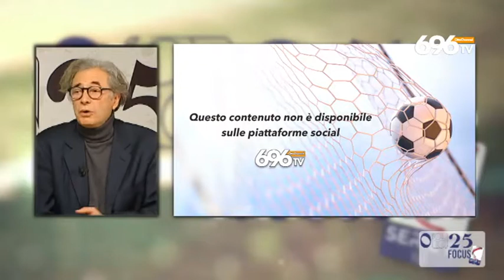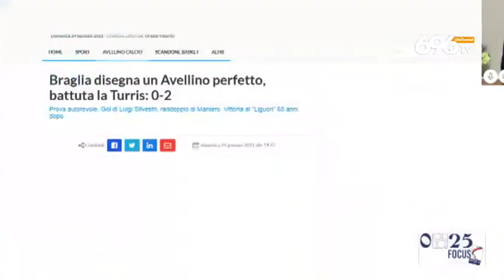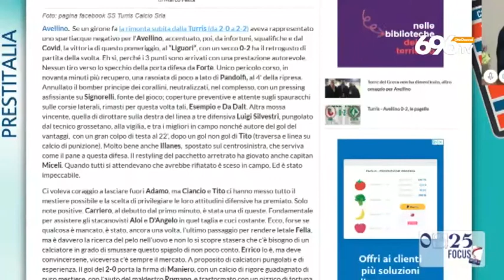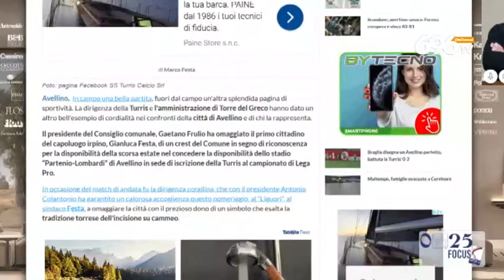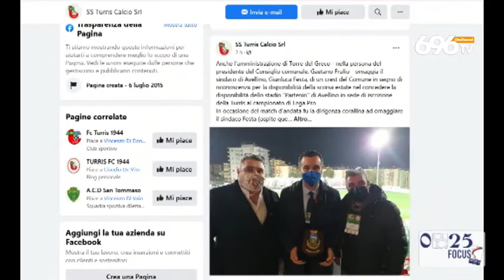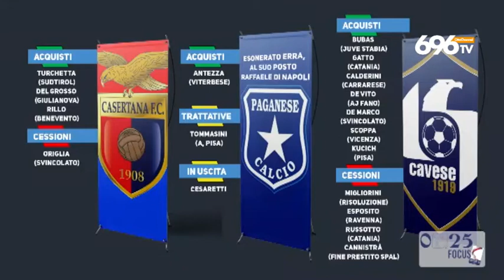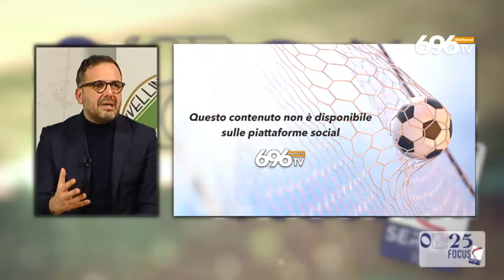0825 - Focus Serie C, la puntata del 24 gennaio 2021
Servizi e approfondimenti su Avellino, Casertana, Cavese, Juve Stabia, Paganese e Turris